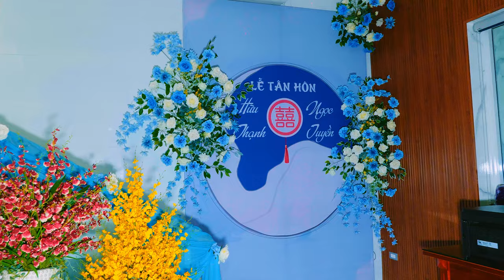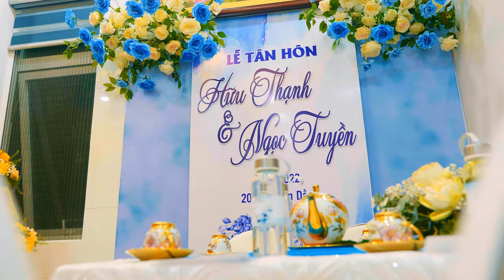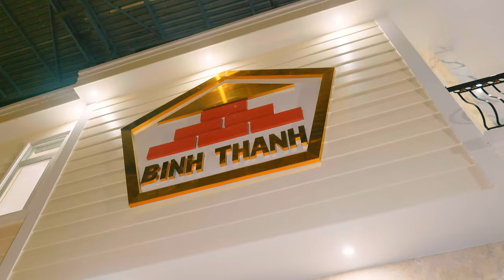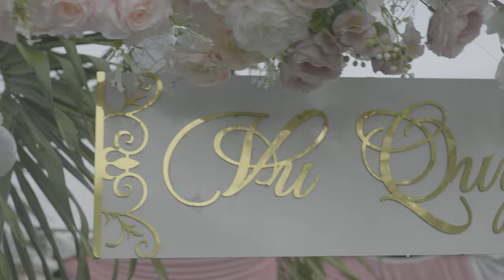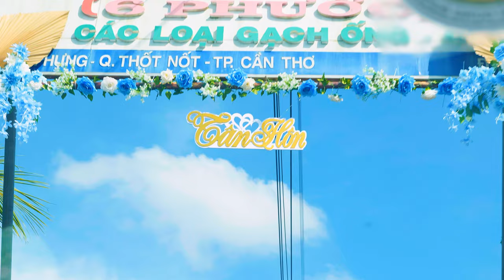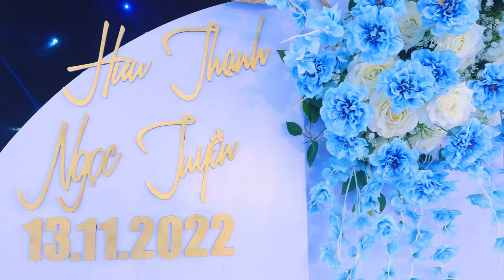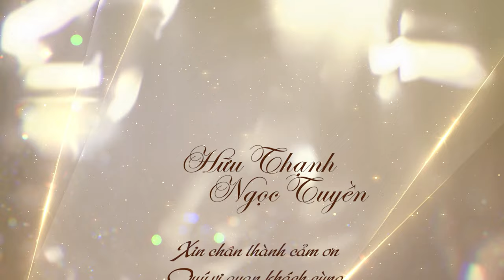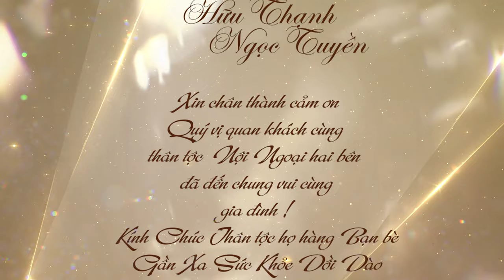Tân Hôn Hữu Thạnh & Ngọc Tuyền (13-11-2022) - Photo Camera THỊNH 0944.809.908